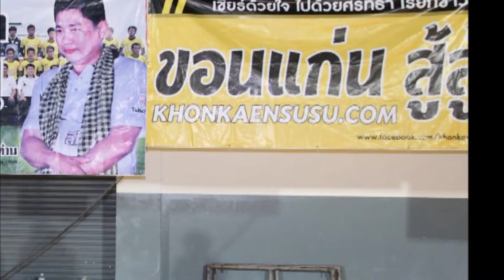Matias Recio Goal 1-2 for khonkaenfc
การแข่งขันฟุตบอลอาชีพ "ยามาฮ่า ลีกวัน ประจำปี 2556"  11 august 2013

นัดที่ 21 คู่ที่ 206 อาทิตย์ที่ 11 สิงหาคม 2556 เวลา 18:00 น.
ณ สนามกีฬากลางจังหวัดขอนแก่น
ขอนแก่น เอฟซี 2- 2 ราชนาวี
ยอดผู้ชม 2,814 คน

35. ชุษณะ นัมคณิสร (ราชนาวี) นาทีที่ 32
23. KOJIMA SEIYA (ราชนาวี) นาทีที่ 57
38. RECIO MATIAS EDUARDO (ขอนแก่น เอฟซี) นาทีที่ 59
32. NAKAHARA SHOGO (ขอนแก่น เอฟซี) นาทีที่ 78